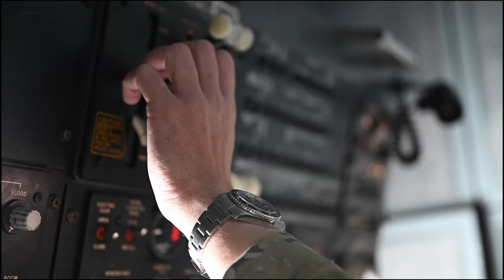U.S. Air Force F-16 Fighting Falcon Aerial Refuel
A U.S. Air Force F-16 Fighting Falcon assigned to the 77th Expeditionary Fighter Squadron conducts aerial refueling with a KC-10 assigned to the 908th Expeditionary Refueling Squadron over an undisclosed location in the U.S. Central Command area of responsibility Oct. 27, 2022 (U.S. Air Force video by Staff Sgt. Gerald R. Willis)

U.S. Air Force F-16 Fighting Falcon Aerial Refuel B-ROLL
(UNDISCLOSED LOCATION)
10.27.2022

Film Credits: Video by Staff Sgt. Gerald Willis